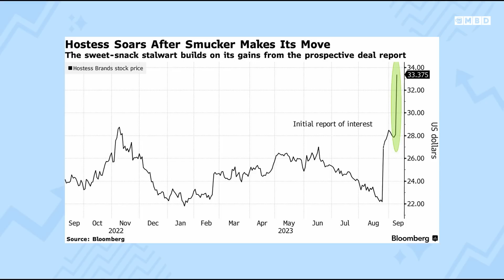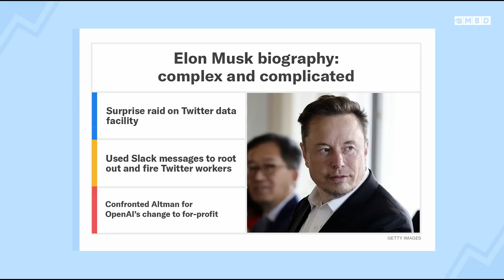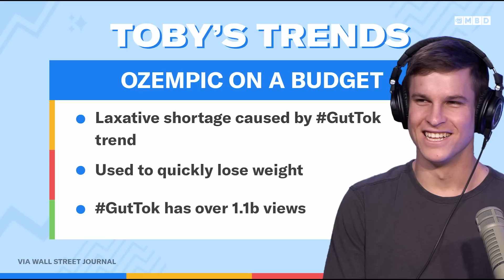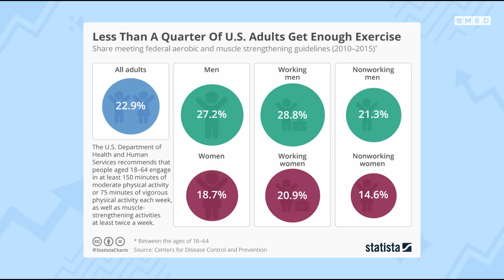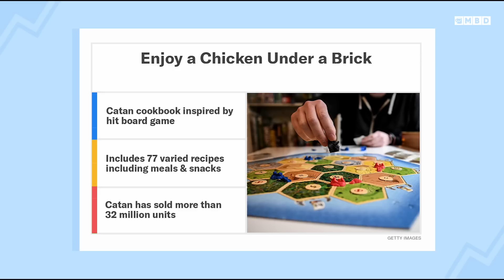The Mega Deal Changing Snacking & Elon Musk's 'Demons'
Episode 145: Neal and Toby discuss the huge shifts in the packaged foods industry with the latest Smucker's acquisition of Hostess Brands. Will this mean a PB&J Twinkie?? Next, the juiciest parts of Elon Musk's biography that paint a more complicated person than we thought. Plus, North Korea's Kim Jong Un's obsession with an armor-plated bulletproof train that has an interior of a cruise ship. Then, a 'budget Ozempic' that might not be as miraculous as the real one. Finally, two releases that are equally important and market-changing: the iPhone 15 and a Catan Cookbook.

00:00 - Introduction
00:50 - MBD Event Recap
1:51 - Twinkies
5:21 - Elon Musk Bio
9:25 - Kim Jong Un’s Bulletproof Train
13:07 - Laxative Shortage
16:07 - Catan Cookbook
19:41 - iPhone Trivia